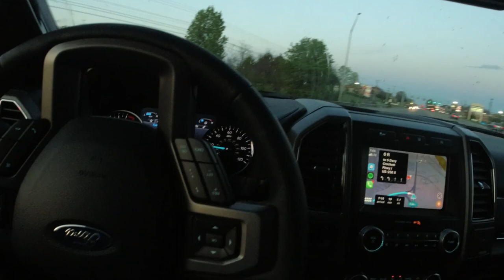PSYCHO NITRO PNB VLOG | My first PRO national level RC race w/ nemo racing aka tires tnr fuels amain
check out my weekend at PNB for my first pro RC nitro buggy race, it was a blast even though i had a ton of issues! I tried the Sh engine and it was OK probably more suited for an outdoor MX style rc track.

We also have Zach Thompson Racing shirts available for purchase!

We are trying more and more to release more content!